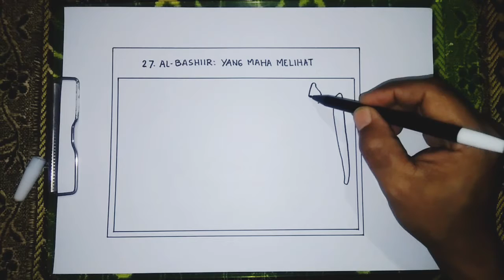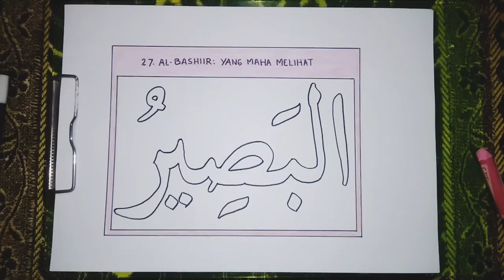Membuat kaligrafi Asmaul Husna lafadz Al-Bashir (Yang Maha Melihat)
Kalian bisa belajar membuat gambar kaligrafi Asmaul Husna lafadz Al-Bashir (Yang Maha Melihat) dengan melihat contoh video tutorial ini. Yaitu cara menggambar kaligrafi Asmaul Husna lafdz Al-Bashir yang sederhana dan caranya mudah.